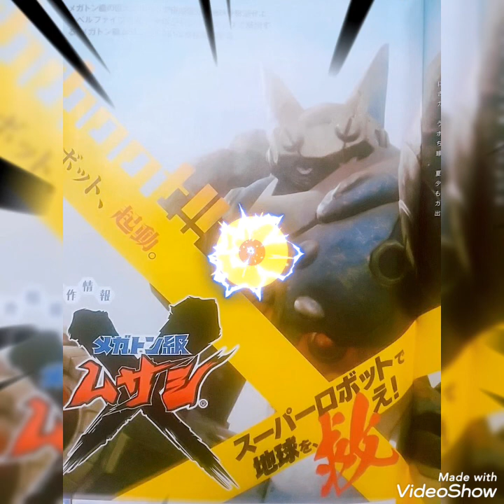メガトン級ムサシ 選ばれし少年少女のロボット物語